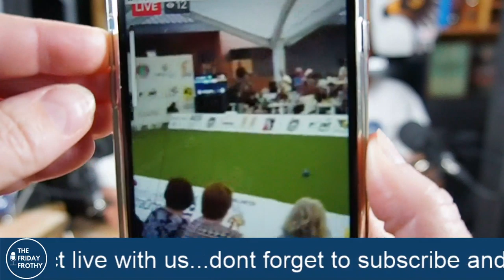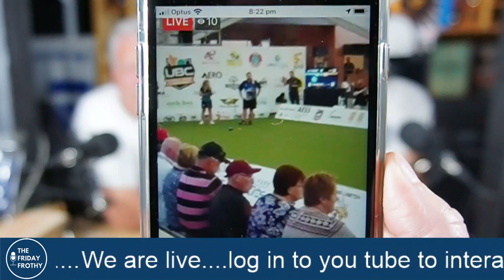The Friday Frothy Sports Show LIVE S2E09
We are on and live at 7:30 pm every Friday.

Other Credits

German man breaks his own world record for beer-carrying